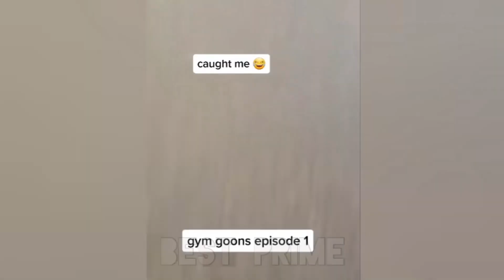PAINFUL GYM FAILS!!!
Let`s react to the worst gym  falls out there!!! I am gonna keep posting every day :)